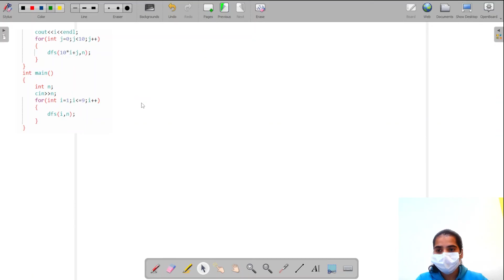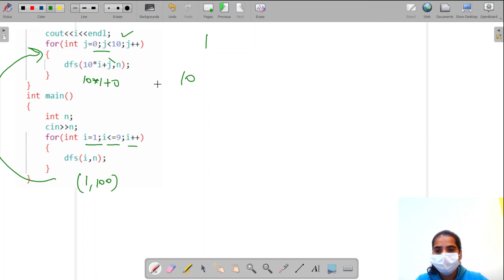Lexicographical Numbers Medium | Module : Recursion | In Hindi | CPP | Video_33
Question Name:
Lexicographical Numbers

Question Statement:
1. You are given a number.
2. You have to print all the numbers from 1 to n in lexicographical order.

Topic: Recursion and Backtracking